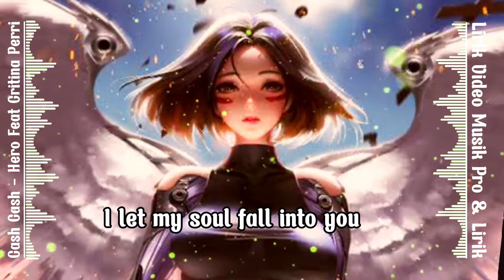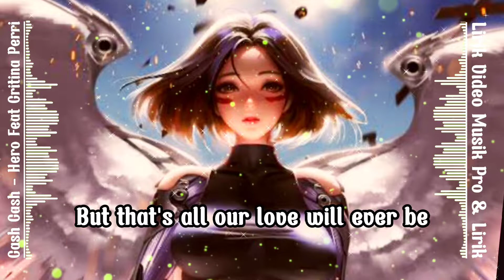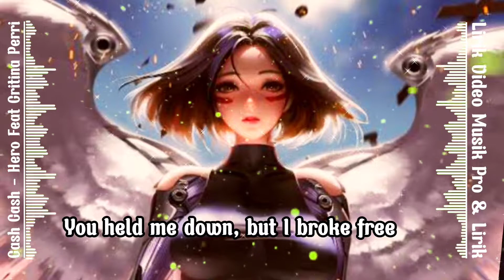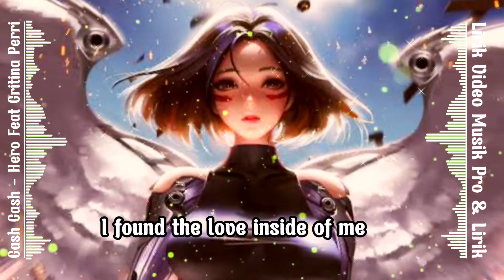Nightcore - Cash - Cash - Hero - Feat Critina Perri - Slow Remix - Literature Music VN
Original song : -
Cash Cash - Hero - Cristina Perri

Original song : -

DJ TIKTOK LAGU VIRAL 2021
DJ TIKTOK TERBARU
DJ SLOW REMIX 2021
DJ TIKTOK KUMPULAN LAGU TERBARU 2021